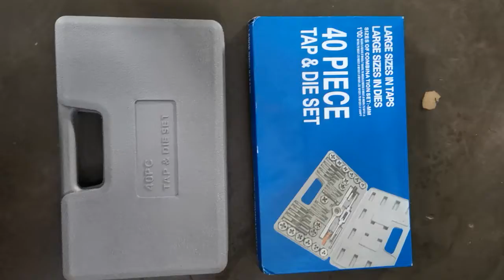prc 40pcs tap and die set